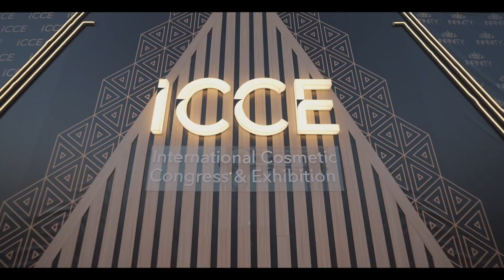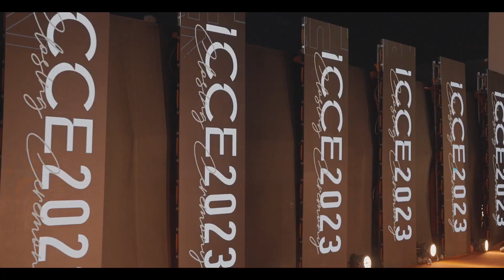ICCE Gala Dinner 2023